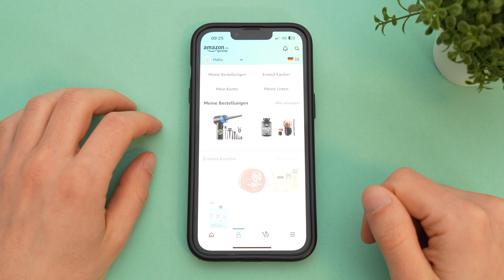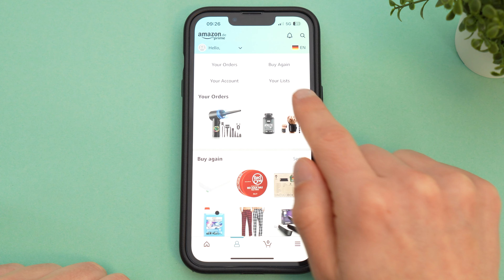Amazon App Sprache ändern - Android & iPhone (iOS) - Tutorial 2025 - Testventure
(Android & iPhone iOS) So änderst du die *Sprache* in der *Amazon App* (2025). Einfach erklärt. Schritt für Schritt Anleitung.
*Kapitel:*
00:00 Einleitung
00:30 Amazon App Sprache ändern Einstellung
00:55 Sprache auswählen und speichern